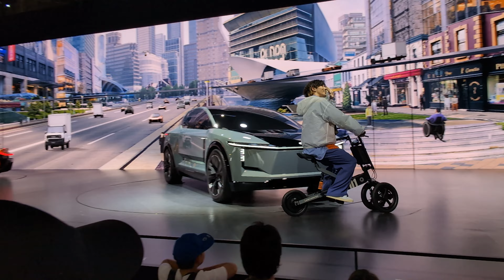オススメ実際に見た方が良い★★★